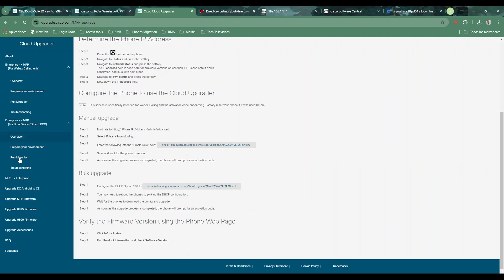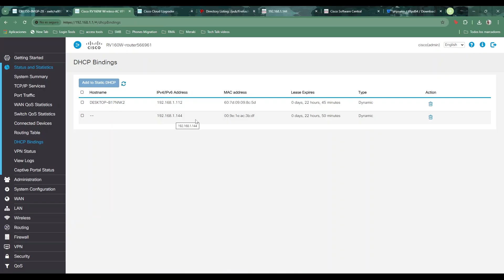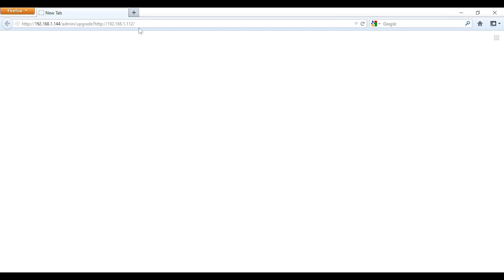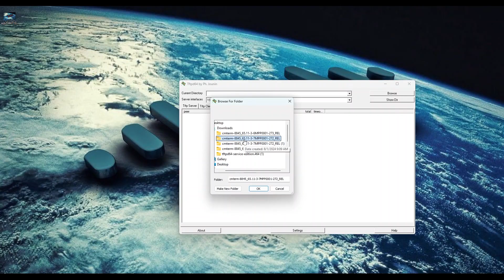Cisco Tech Talk: Upgrading a Cisco MPP Phone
Upgrading your Cisco Multi-Platform Phone (MPP) is key to unlocking new features, improved security, and enhanced compatibility with the latest devices and browsers. In this Cisco Tech Talk episode, discover three effective ways to upgrade your Cisco MPP phone—whether you use a Cisco HTTP server, the Cisco Software Center, or a local TFTP server.

This step-by-step guide shows you how to update your Cisco 8845 MPP phone, but the instructions apply to many other Cisco MPP models as well. We’ll also point out what to do if your device is running an older firmware version (like 11.1.1). Keeping your firmware up to date ensures your Cisco phone delivers the best performance for your business communications.

In this video, you’ll learn:
- Why it’s important to upgrade your Cisco MPP phone’s firmware
- How to upgrade using a Cisco HTTP server
- How to download and install firmware from Cisco Software Center
- How to upgrade with a local TFTP server
- Troubleshooting tips for successful updates